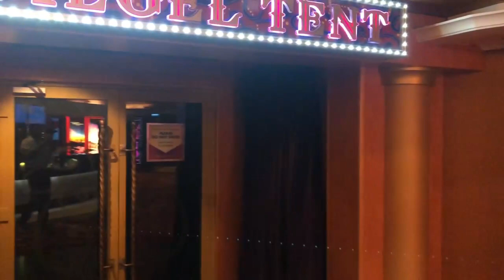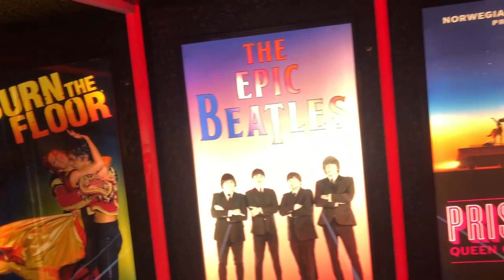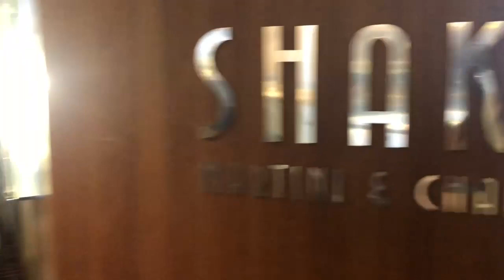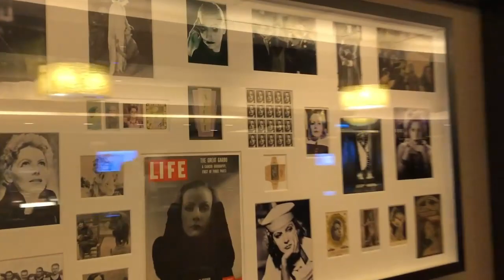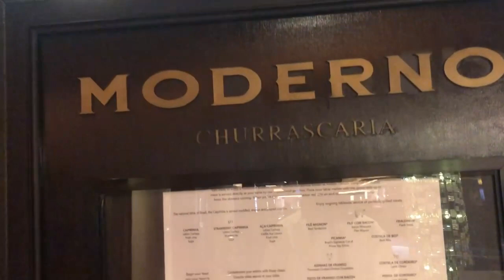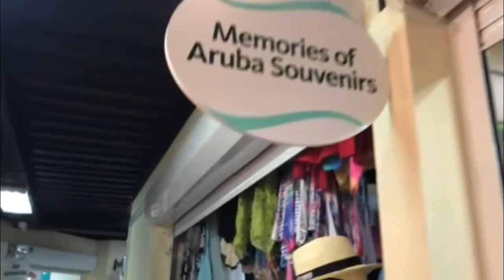Norwegian Epic Cruise! Vlog of Ship and Islands! 🌴☀️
Norwegian EPIC Cruise! Puerto Rico, Aruba, Curacao, Grenada, St, Lucia, St. Kitts! Enjoy the Journey of these Islands and Explore the Cruise Ship!

I was on Americas Got Talent and do Disney Content!